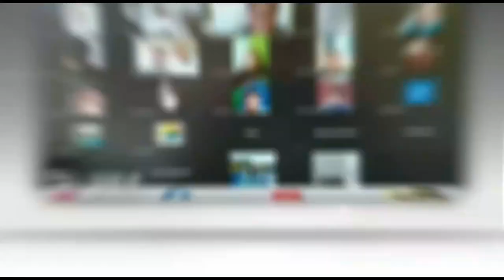Puncak Hari Air Dunia, BBWS Sumatera VIII Tebar Ribuan Bibit Ikan di Danau Ranau